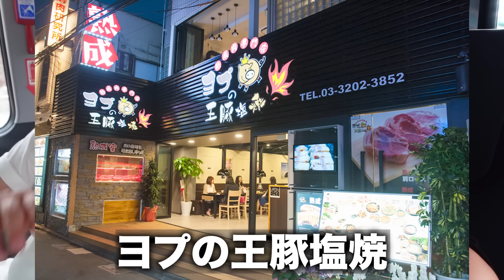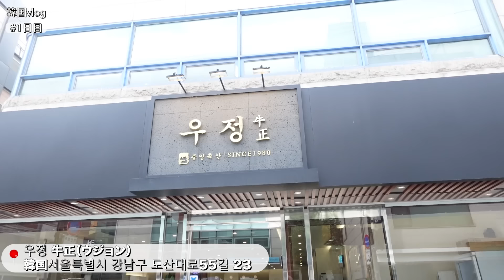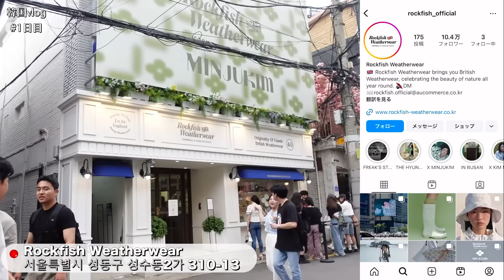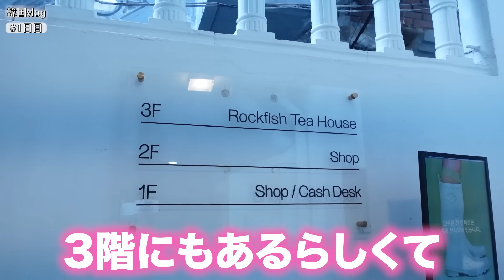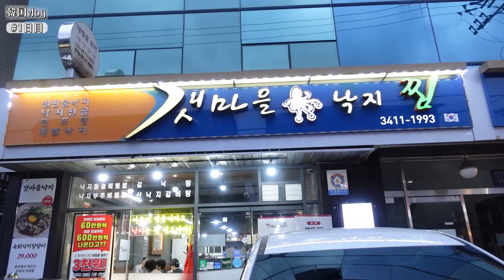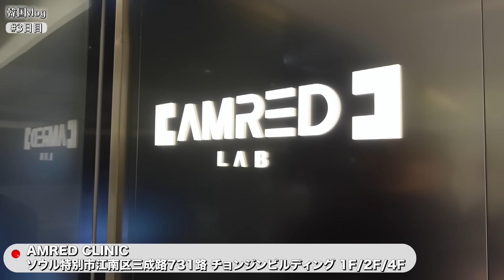【Vlog】初めて韓国に行ってきました〜🇰🇷！！！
〒150-0013
株式会社LuaaZ  森元流那宛